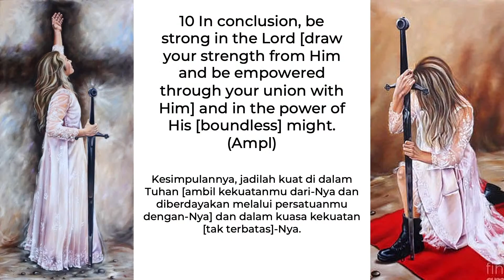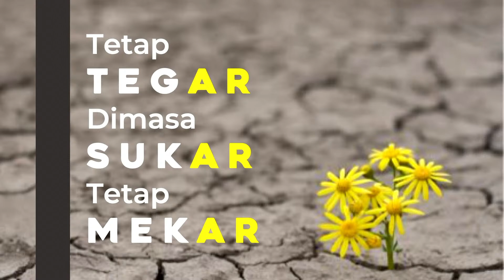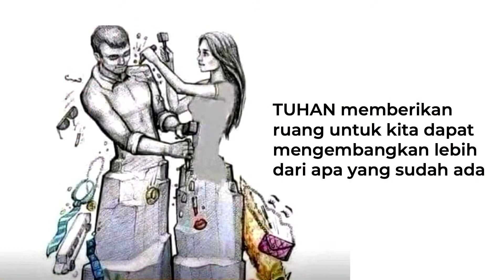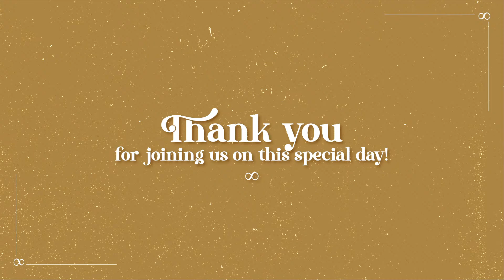Holy Matrimony Milka Kristine & Jefta Pardede August 21st, 2021 | GBIS Sola Gratia Solo